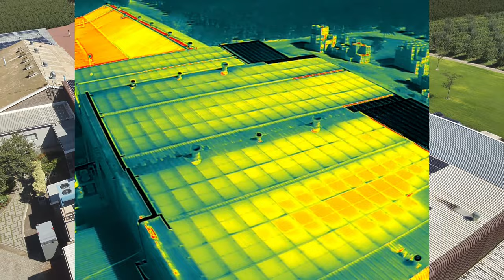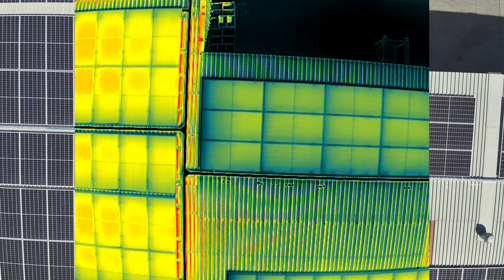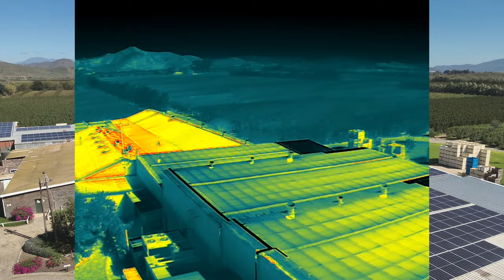Mavic 3T Solar Thermal Inspection | Saratoga 2024 04 14